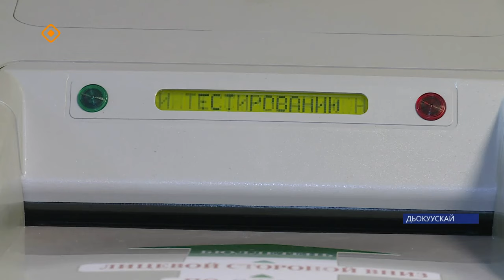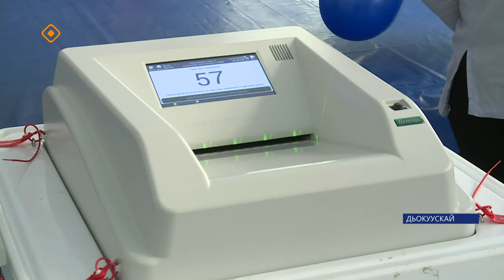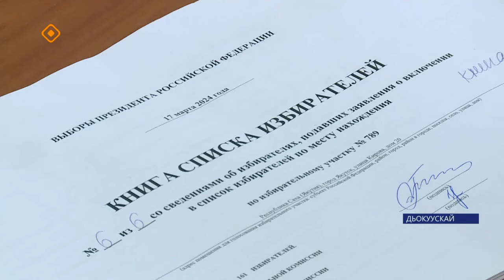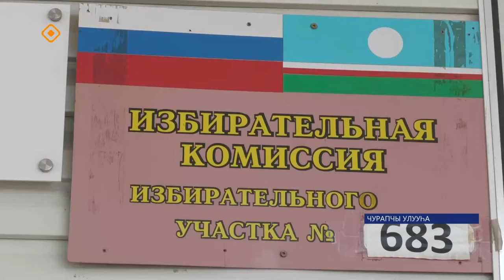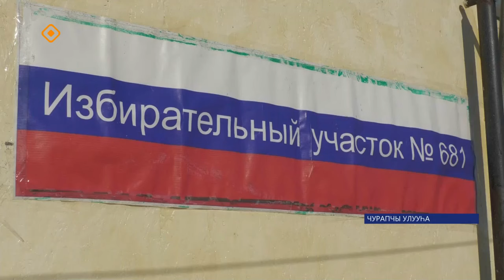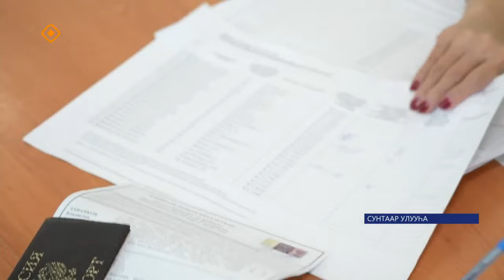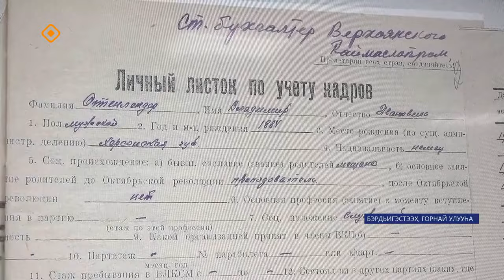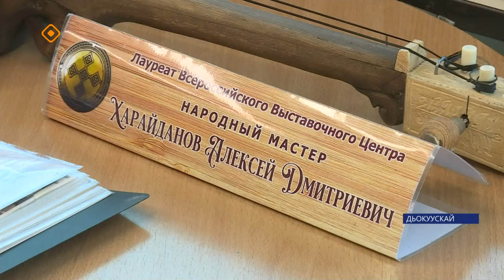«Саха сирэ» информационнай биэрии. Кулун тутар ый 15 күнэ 20:30